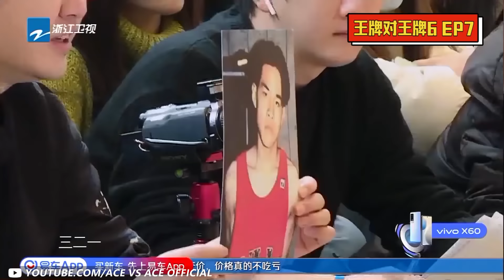【王牌榜上榜】都是图片有问题！沈腾说出“科尔沁娜依扎”就离谱 周深“人脸识别”连续错误笑不活了 2022 精选特辑